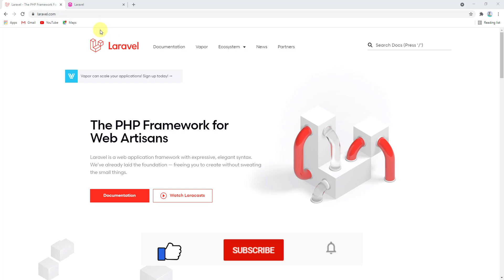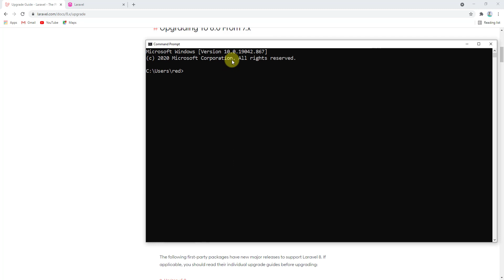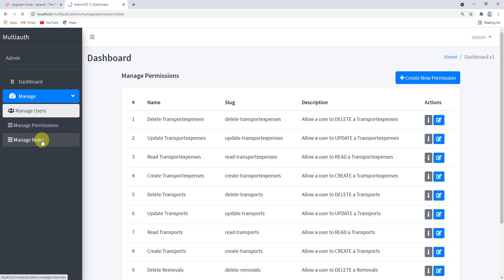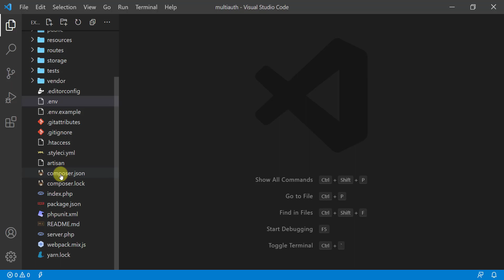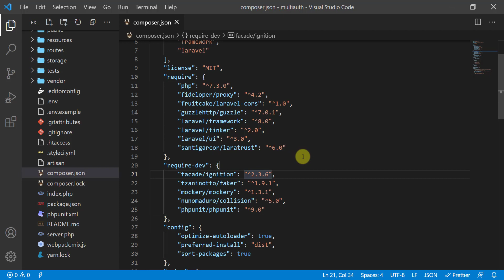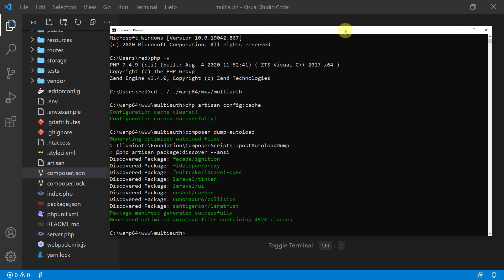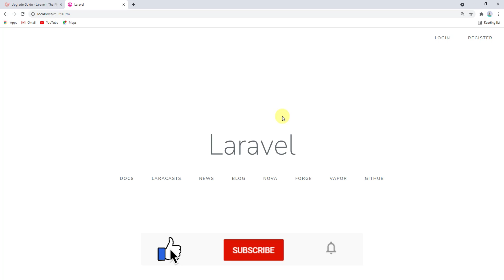How to update Laravel 7.x to 8.x and Laratrust 5.2 to 6.x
In this video you will learn how to update the Laravel version from 7.x to 8.x and besides that you will also learn how to update the Laratrust version to the latest version.